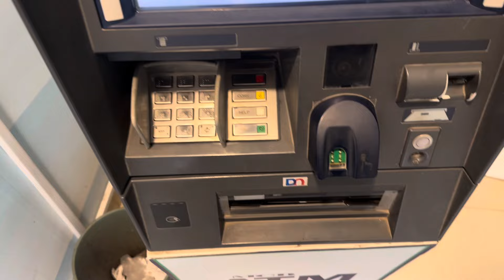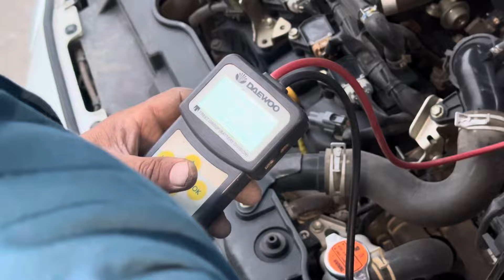Sara din Zaleel Ho Gaye 😡 😯 || Subhah Subhah Kis Ki Shaqal Deakh Li || UmarSheikh